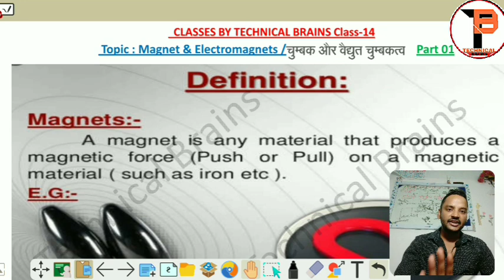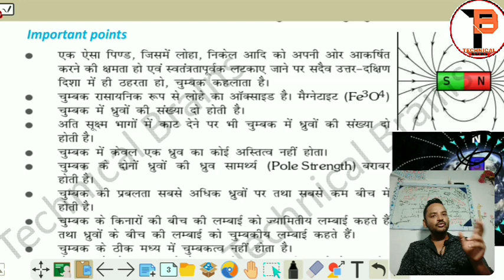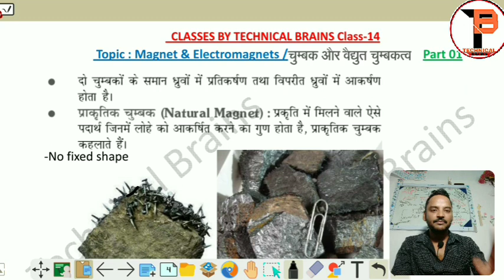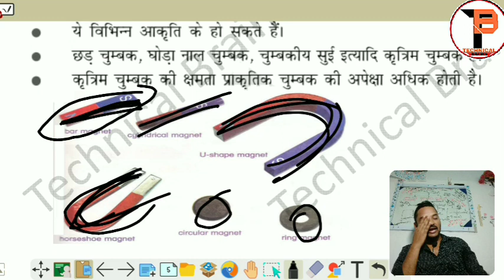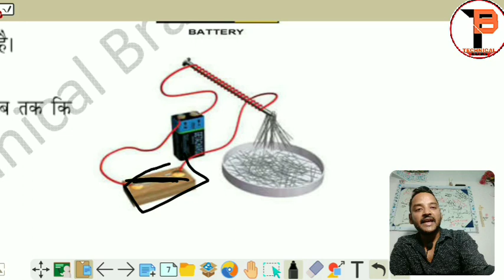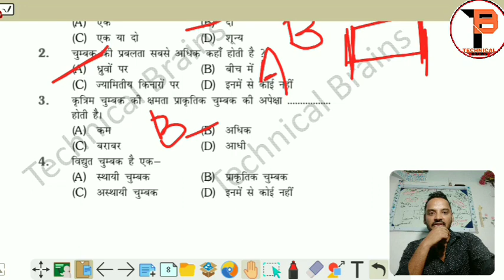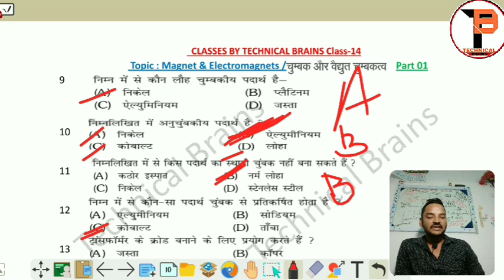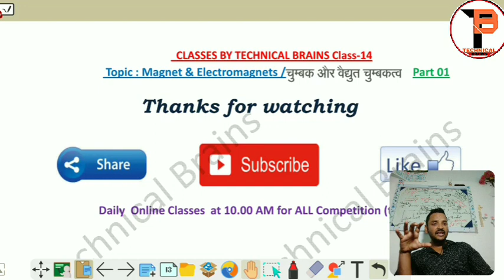Magnetism|part 1|Magnet|Electrician/wireman Trade Theory|ITI Online CBT Questions 2021| ITI Top MCQ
Topic Covered :-
👉Magnets
👉types of magnet
👉permanent magnet
👉Temporary magnets
👉Top 21 question
👉MCQ & Numerical Questions practice
👉Previous year Railway, ntpc, bhel, gail, drdo, isro, delhi metro, ncvt iti, all compitition level questions based video

Magnetism | Magnet | Properties of magnet | 10th physics| 12th physics|ITI Online CBT Questions 2021

14th class👇

ITI इस तरह के ITI से जुड़े जॉब, डीजीटी गाइडलाइंस या नोटिस इत्यादि के लिए दिए गए नीचे के लिंक  के साथ हमसे जुड़ सकते हैं धन्यवाद